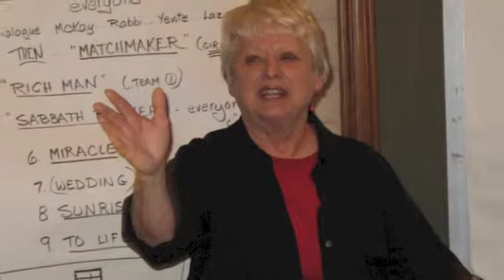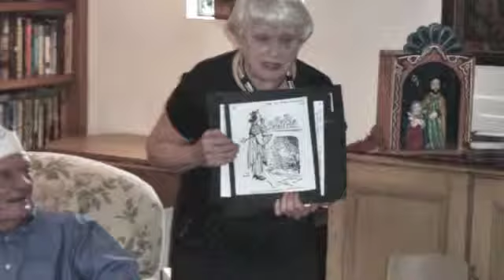2013 Colette Green Taylor 80th Birthday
Colette Green Taylor born April 1933
Her Music:
"Matchmaker" by Neva Small  - Fiddler on the Roof
"Sunrise, Sunset" by Charim Topol, , Miriam Karlin, Company - Fiddler on the Roof
"There Once was a Man" by Janis Paige, John Raitt - Pajama Game
"I Whistle a Happy Tune" Marni Nixon, Rex Thompson - The King and I
"Consider Yourself" by Bruce Procknik, Micheal Goodman - Oliver!
"Go Go Go Joseph" by West End Performers - Joseph and the Technicolor Dream Coat
"My Favorite Things" by Julie Andrews - Sound of Music
"Getting to Know You" by Hollywood Bowl Orchestra - The King and I
"Any Dream will do" by The Threatreland Chorus - Joseph and the Technicolor Dream Coat